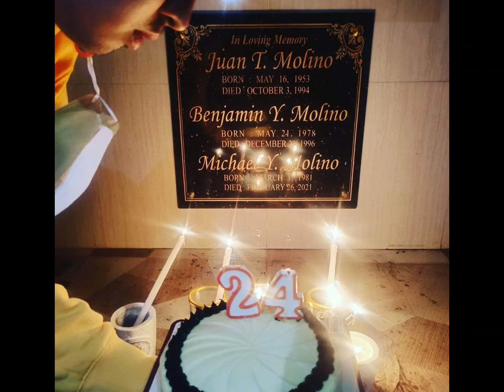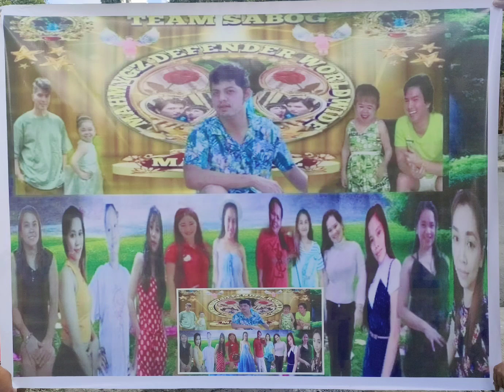Birthday Surprise for "Toto" Christian Molino Tenorio from TEAM SABOG MAHMYGZ DEFENDERS WORLDWIDE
Our 1st SURPRISE Delivery
For "TOTO" CHRISTIAN MOLINO TENORIO

From TEAM SABOG MAHMYGZ DEFENDERS WORLDWIDE

✅Complete Van Set-up
✅6 Bottles of Beer
✅3 crackers
✅World Balance Shoes
✅Tarpaulin
✅Personalized Cake

Tuloy tuloy ang ating paghahatid ng surpresa saya at pagmamahal for Bunso!

We are 100% LEGIT...
NO TO SCAMMERS!
NO FAKE NEWS and
NO TO Bunso's Bashers!
SUPPORTER din Po Ang Owner nito Admin Po ng Team SABOG💪
Dito na Tayo sa sigurado!

Thank you so much to our sweet and loving clients for trusting us!❤

Dito tayo sa SUBOK at SIGURADO!